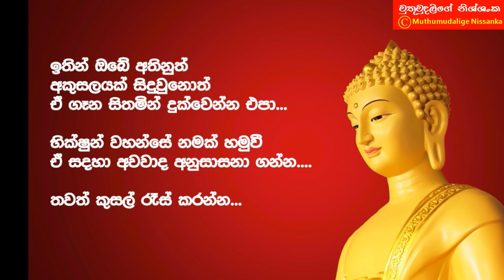කර්මය ගැන අපූරූ බෞද්ධ කතාවක් The Buddhist Teachings on Rebirth and Karma Sinhala Video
The Buddhist Teachings on Rebirth and Karma Sinhala Video